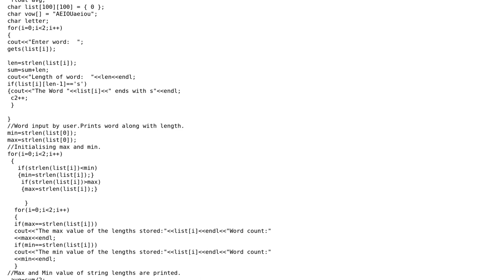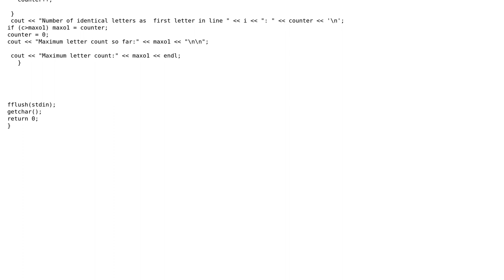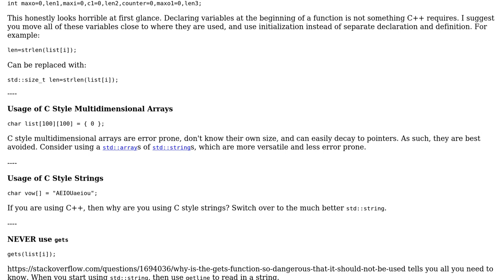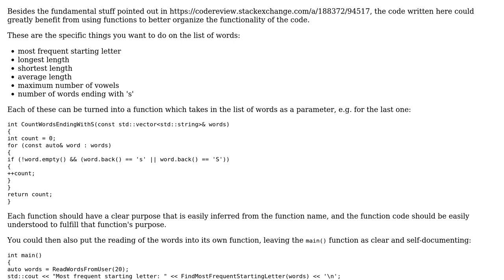Code Review: Given a list of words, find the most common initial character and other statistics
With thanks & praise to God, and with thanks to the many people who have made this project possible! | Content (except music & images) licensed under CC BY-SA | Music | Images & others | With thanks to user theosza user Pole_Star user Arnav Borborah user 200_success and the Stack Exchange Network Trademarks are property of their respective owners. You are responsible for your own actions.